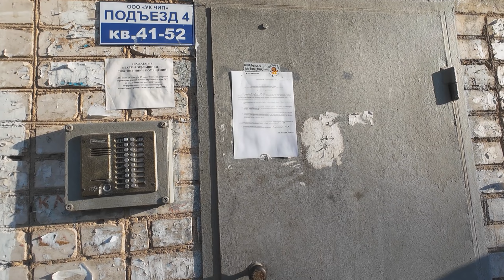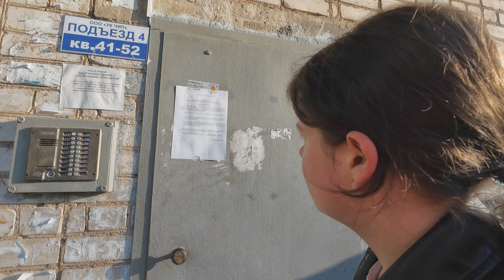ВЛОГ №293 У НАС ЛИШАЙ, БУДЕМ ЛЕЧИТЬ, ПОЕХАЛИ НА МЕМОРИАЛ НА КОНЦЕРТ ПАМЯТИ И ЛАЗЕРНОЕ ШОУ